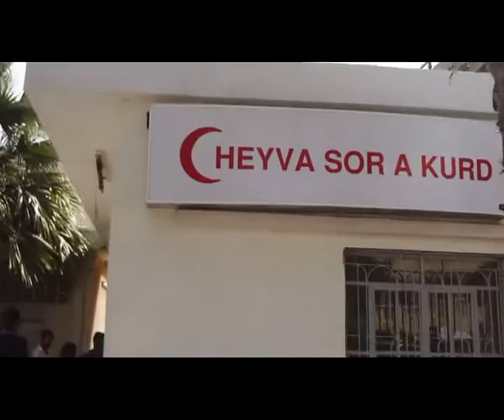Medikamente für Syrisch-Kurdistan / Nothilfe Syrien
In Syrisch-Kurdistan beginnt die steigende Zahl der Flüchtlinge die Solidarstrukturen der Gemeinden zu sprengen. Seit Mitte August sind Zehntausende Menschen über die Grenze in den kurdischen Teil des Iraks aufgrund der Zuspitzung des Bürgerkriegs geflohen. Die Menschen fürchten um Leib und Leben, aber auch die Versorgung der Region unter anderem mit nötigen Medikamenten wird immer schwieriger. Die lokale Medikamentenproduktion ist fast vollständig zum Erliegen gekommen. Gleichzeitig müssen vor Ort über 500.000 Binnenflüchtlinge versorgt werden. Eine erste Medikamentenlieferung, finanziert aus Spendenmitteln von medico international, ist bei den kurdischen Selbstverwaltungsstrukturen eingetroffen und soll über lokale Komitees den Patientinnen und Patienten zur Verfügung gestellt werden.

medico international unterstützt die Notversorgung syrischer Flüchtlinge in Syrien, in Kurdistan und im Libanon. In Syrien greifen lokale Komitees und Ärzte da ein, wo die Infrastruktur zusammengebrochen ist und leisten Hilfe in allergrößter Not. In dieser Solidarität liegt die Zukunft. Helfen Sie mit.

Wir bitten um Ihre Unterstützung unter dem Spendenstichwort: Syrien.